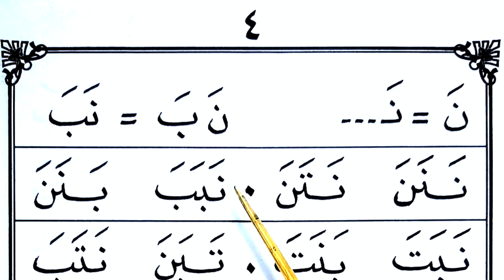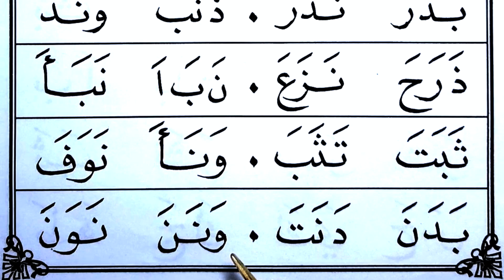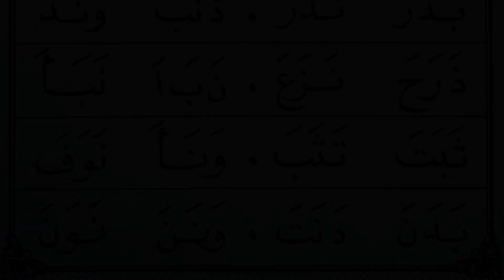belajar ngaji iqro 2 belajar ngaji alquran belajar membaca alquran ngaji iqro pemula Halaman 4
Perhatikan Ini Saat baca. belajar membaca alquran. belajar ngaji iqro 2 halaman 4. cara belajar mengaji ini disajikan secara pelan dan mudah untuk dimengerti. semoga bermanfaat untuk kita semuanya